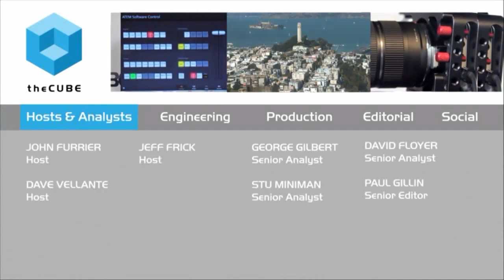Jon Chorley, Oracle | Oracle OpenWorld 2015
01. Jon Chorley, Oracle, visits theCUBE!. (00:18)
02. Innovation in the SCM Product Strategy at Oracle. (00:51)
03. Oracle's Cloud Transformation and SCM Strategy. (02:17)
04. Oracle's Cloud Application Policy. (03:09)
05. Tuning Supply Chains to Current Happenings. (04:56)
06. The History Around the Supply Chain Cloud Movement at Oracle. (06:32)
07. The Role of Chief Sustainable Officer. (09:26)
08. Learnings through Being a Chief Sustainable Officer. (12:29)
09. Learnings through Supply Chain and Cloud Management. (13:20)
10. The Most Exciting Thing for SCM Now. (14:00)
11. Numbers on Customer Adoption. (15:17)

Oracle supply chain management 100% on cloud for 80% of broad market
by Betsy Amy-Vogt | Oct 27, 2015

In a significant achievement for Oracle, the company’s new Supply Chain Management (SCM) cloud-based solution addresses the more complex needs of today’s supply chain.

“We didn’t just take what we had and build it into the cloud,” said Jon Chorley, chief sustainability officer (CSO) and group VP, SCM product strategy and PLM at Oracle. Chorley talked with John Furrier and Jeff Frick, cohosts of theCUBE, from the SiliconANGLE Media team, during Oracle OpenWorld 2015 in San Francisco.
SCM represents 80% of broad market in the cloud

Chorley described the new features and benefits of the 100% cloud-enabled SCM, describing it as a complete solution bundled in way that is user friendly, fast and simple to implement. Meeting customer needs means being able to respond immediately to negative effects around the world and address the individual requirements of each customer.

Following Oracle’s policy, the new SCM is available both on-prem and in the cloud. “The great thing about cloud is that you’re in a long-term relationship with your cloud provider,” said Chorley, who sees this as a positive change for the marketplace.

OracleWorld one of most sustainable events in the industry

As Oracle’s CSO, Chorley has implemented environmentally conscious programs and sees operating a sustainable business as “a successful business strategy.”

“Our goal is to drive down the ratio of running costs to purchase costs,” he said, explaining that that in energy consumption costs, a high-end server costs more to run than it costs to buy. So if a customer factors in power consumption, it is possible to justify changing hardware based on energy savings.

The Oracle datacenter is 50% more efficient than an average datacenter, Chorley said, and he is constantly looking for ways to reduce Oracle’s energy consumption and “make sure Oracle is a good corporate citizen.”